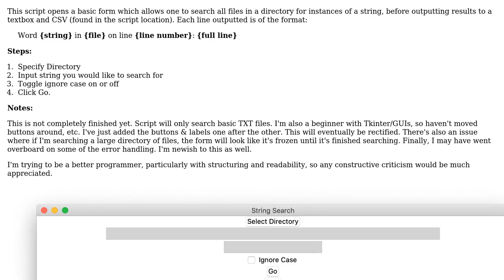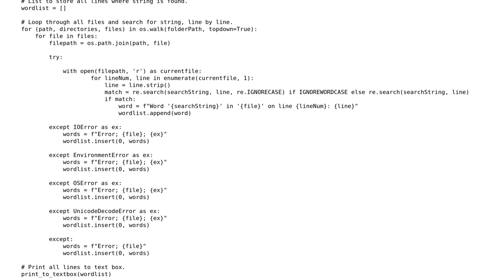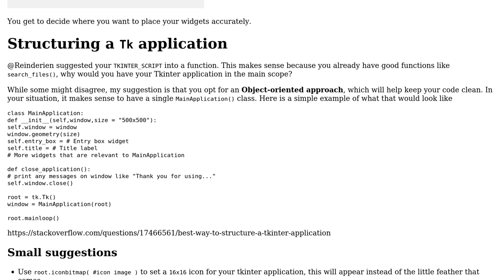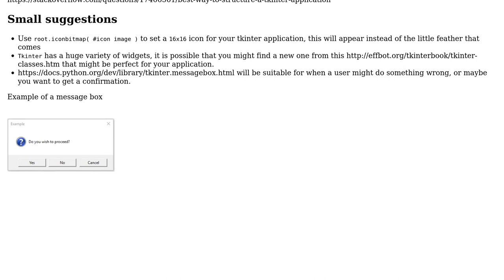Python Tkinter GUI - Search Files In Directory For Instances Of A String (2 Solutions!!)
Python Tkinter GUI - Search Files In Directory For Instances Of A String